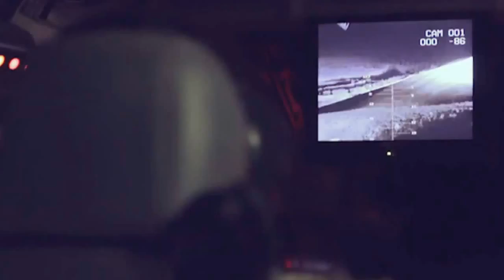Infantry Fighting Vehicle Lazika / ქვეითთა საბრძოლო მანქანა ლაზიკა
Infantry Fighting Vehicle Lazika made by STC Delta.
სსსტც ,,დელტას,, მიერ შექმნილი ქართული ქვეითთა საბრძოლო მანქანა ლაზიკა. პრომო ვიდეო რგოლი.